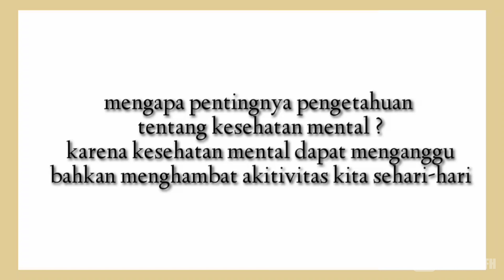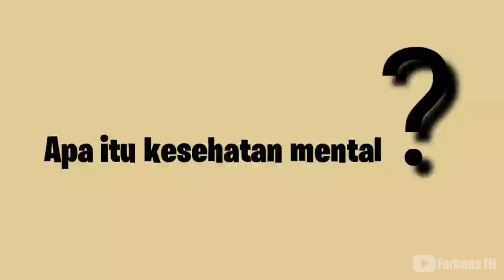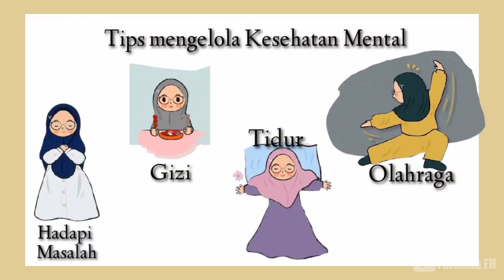Materi bimbingan konseling tentang kesehatan mental